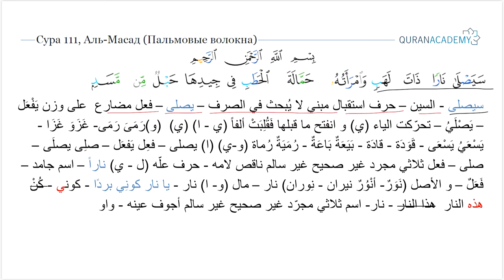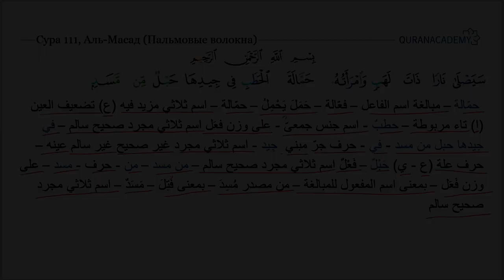Морфологический разбор суры аль-Масад (Пальмовые волокна) - часть 3